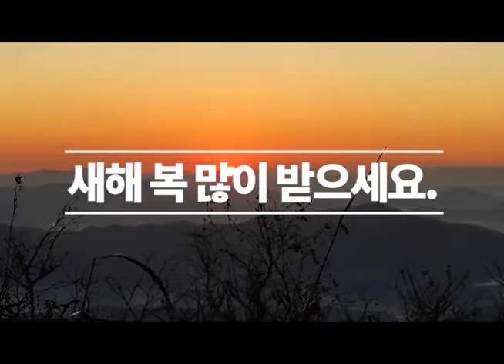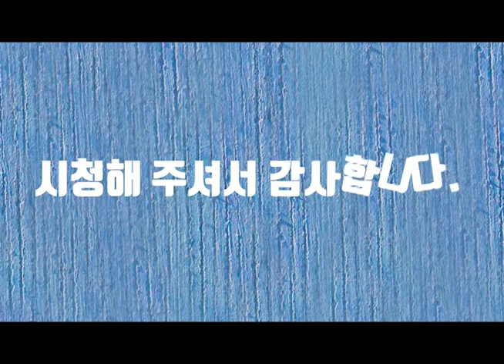새해 인사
2021년 새해 복 많이 받으세요.